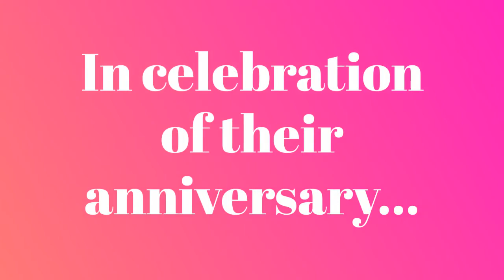Trailer For A Very Important Video....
To be released on May 4.